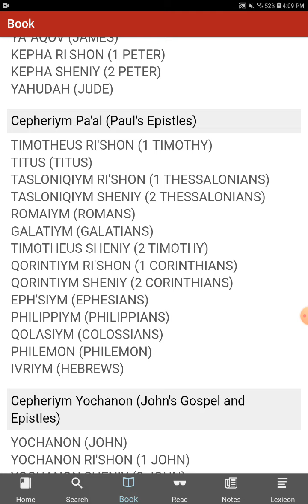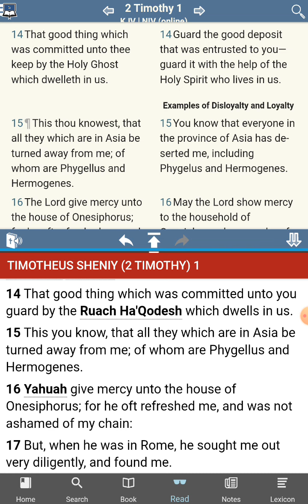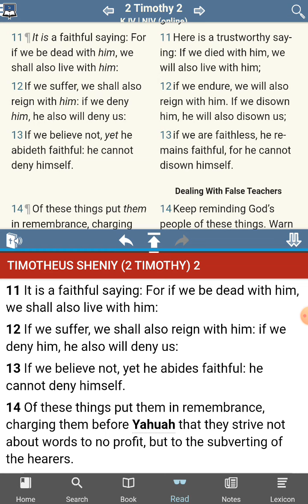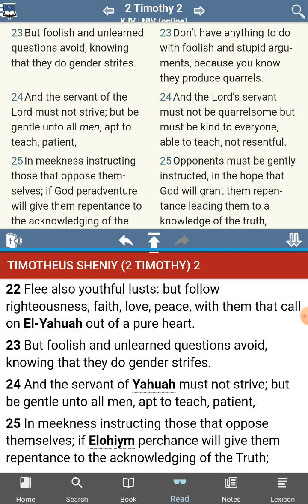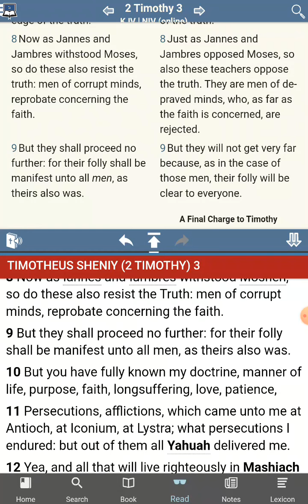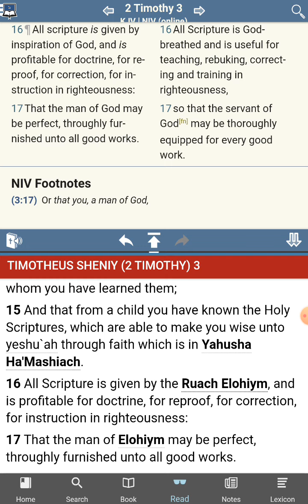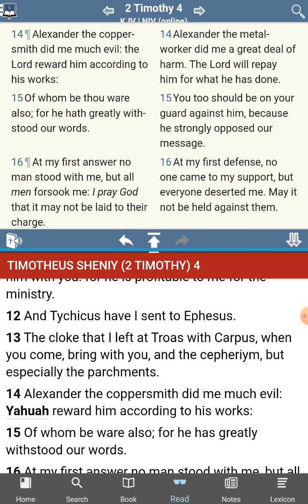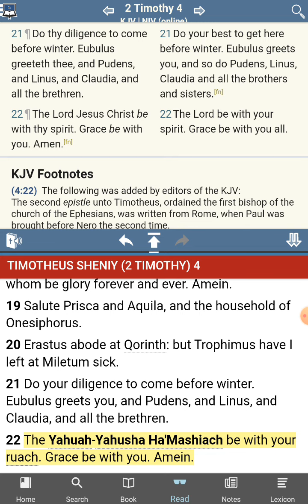The Letters of Paul - 2nd Timothy 1, 2, 3, 4 - Doctrine or Not?